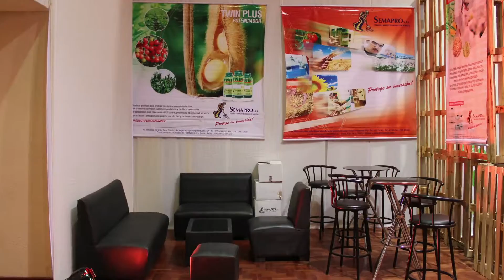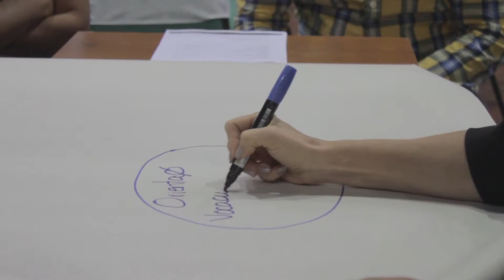II Congreso Internacional 2015. AB CREA. Resumen evento.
Breve resumen de nuestro II Congreso Internacional CREAndo Futuro_ realizado en agosto.